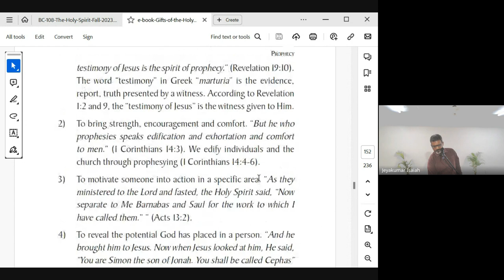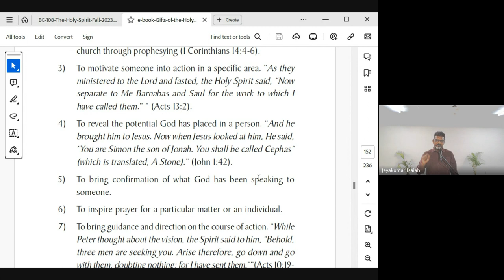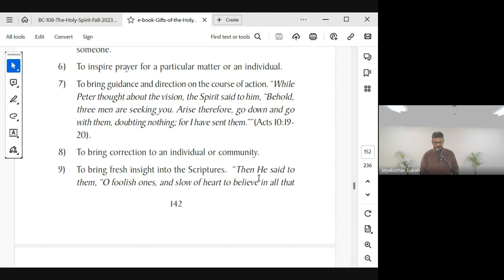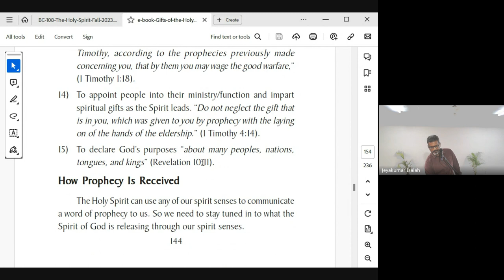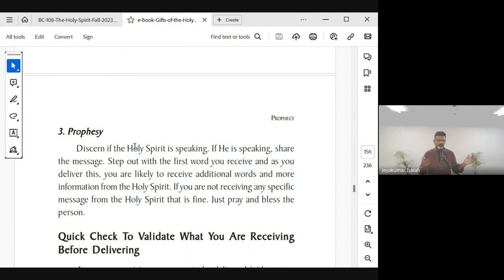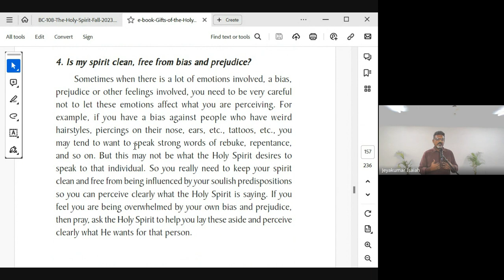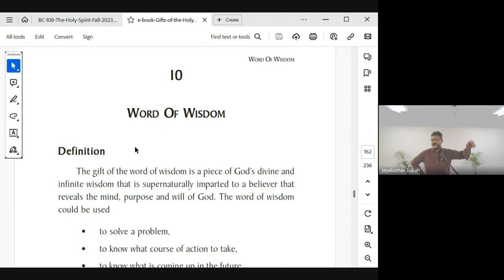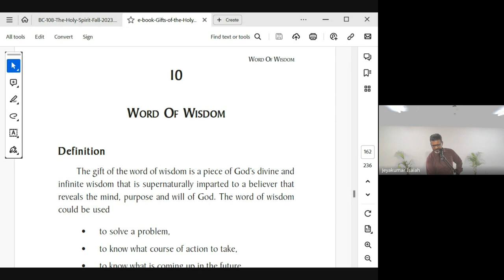The Holy Spirit | Lecture 27: BC108-HS-20231116